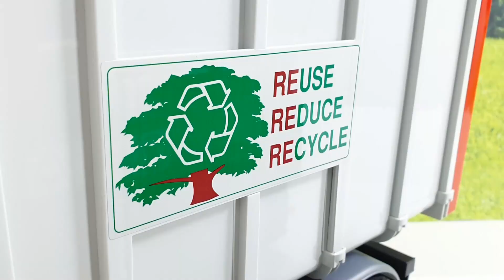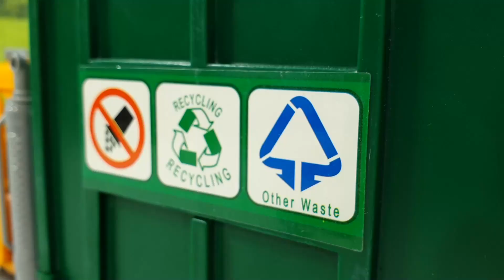Let's compare the same truck and cleaning truck as Bruder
브루더와 똑같은 트럭 재설차 청소차 비교해보자